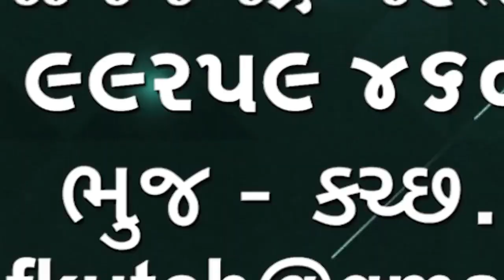Vadodara | વડોદરા હરણીતળાવ બોટ દુર્ઘટના અંગે શહેર કમિશનર અનુપસિંહ ગહેલોતે એસ.આઇ.ટીની રચનાની વાત કરી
Vadodara Boat Accident
વડોદરા હરણી તળાવ બોટ દુર્ઘટના અંગે શહેર કમિશનર અનુપસિંહ ગહેલોતે એસ.આઇ.ટી ની રચનાની વાત કરી અને કોઈપણ ને છોડવામાં આવે તેમ જણાય